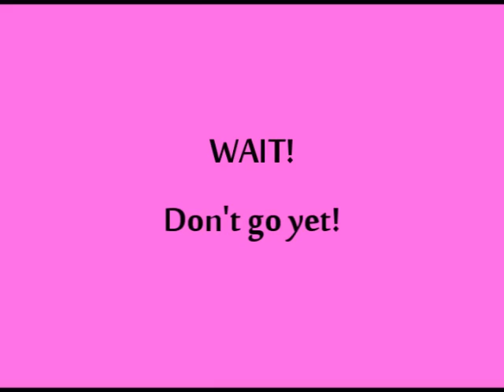#84: Lambie's 1 Year Anniversary - LambCam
Happy anniversary to Lambie! She has been on YouTube for 1 year!